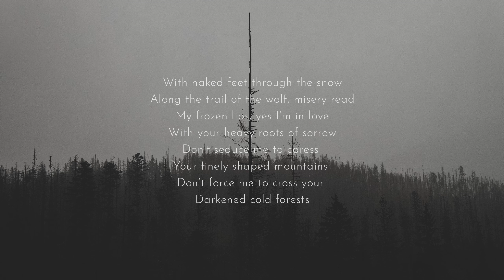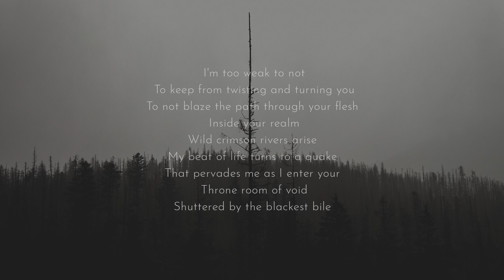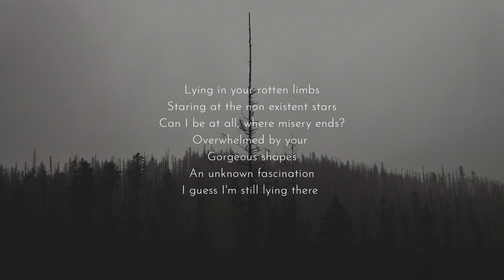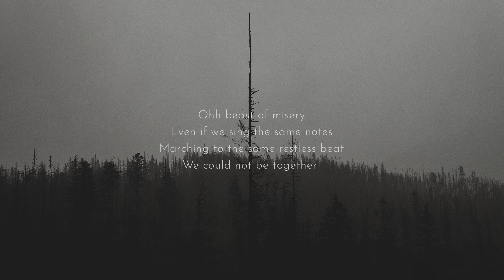CORPUS VITREUM - BEAST OF MISERY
With naked feet through the snow
Along the trail of the wolf, misery read
My frozen lips, yes I’m in love
With your heavy roots of sorrow
Don’t seduce me to caress
Your finely shaped mountains
Don‘t force me to cross your
Darkened cold forests

I'm too weak to not
To keep from twisting and turning you
To not blaze the path through your flesh
Inside your realm
Wild crimson rivers arise
My beat of life turns to a quake
That pervades me as I enter your
Throne room of void
Shuttered by the blackest bile

Ohh beast of misery
Even if we sing the same notes
Marching to the same restless beat
We could not be together

Lying in your rotten limbs
Staring at the non existent stars
Can I be at all, where misery ends?
Overwhelmed by your
Gorgeous shapes
An unknown fascination
I guess I'm still lying there

Within the gloom of the New Moon a piece of music is born ... be aware ...